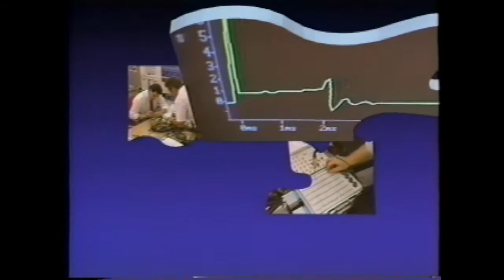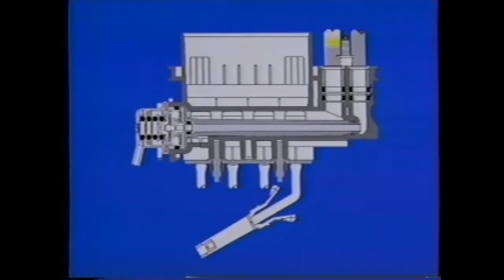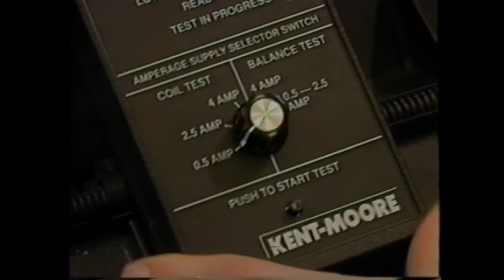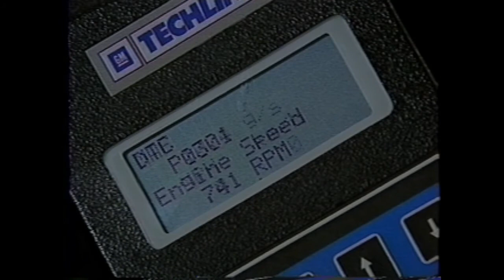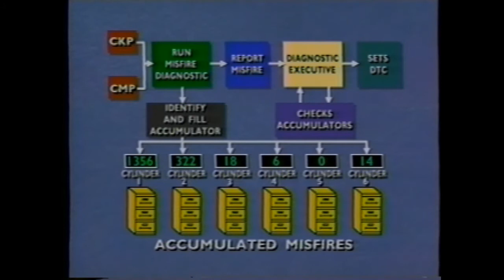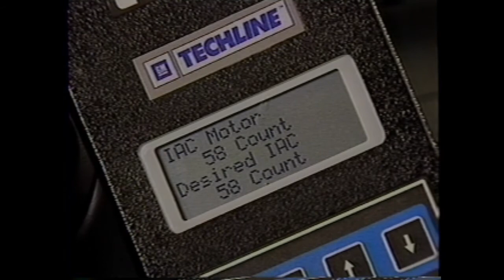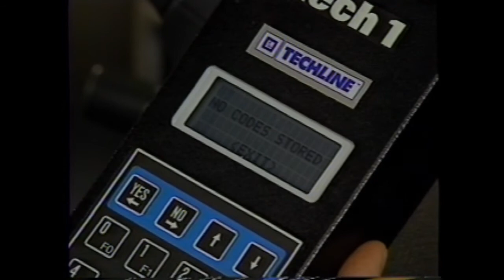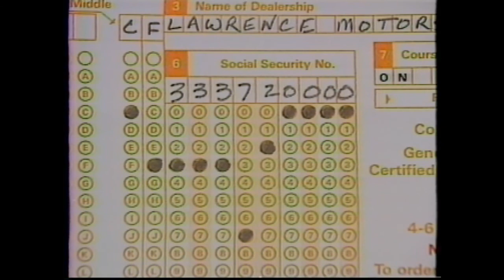GM Central Sequential Fuel Injection For Trucks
This is a copy of a VHS GM Central Sequential Fuel Injection For Trucks.